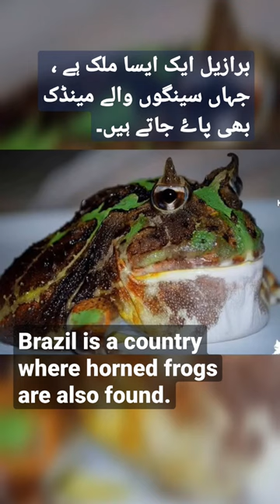Horned Frog | Brazilian Horned Frog |Science Facts